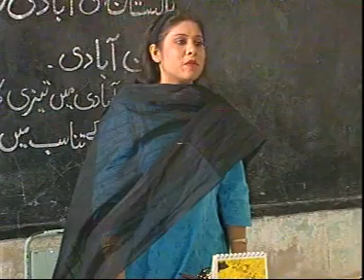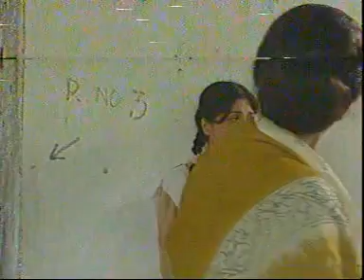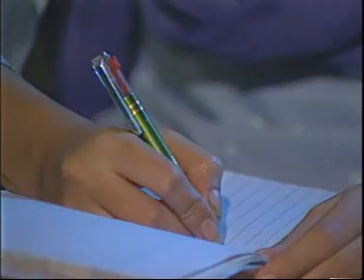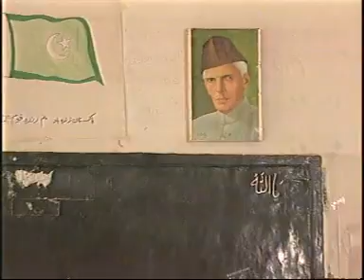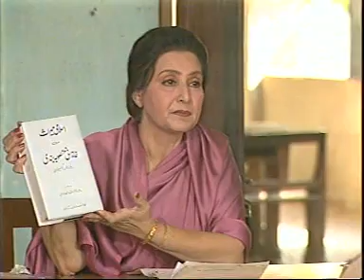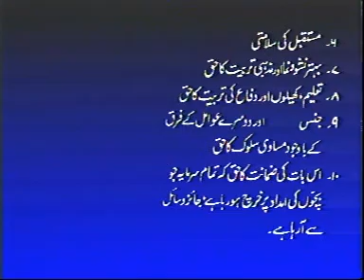Old Drama on Population Planing | How to manage population growth problem | M5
Presented by "M5"